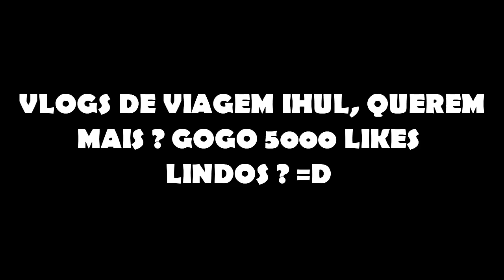VLOG DE VIAGEM XMA #1 - ZUANDO O HOTEL !